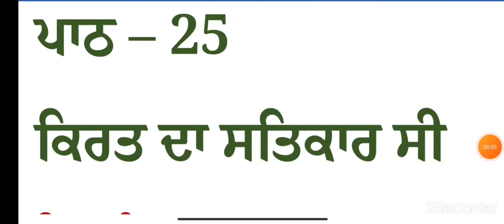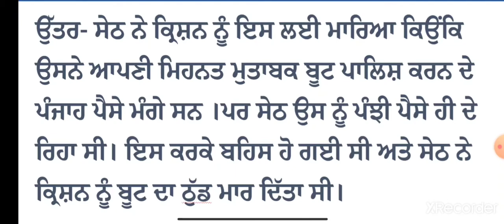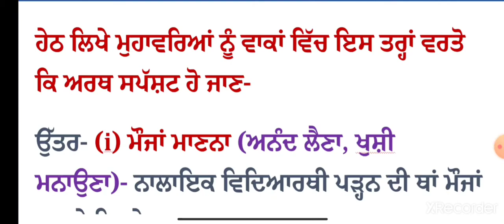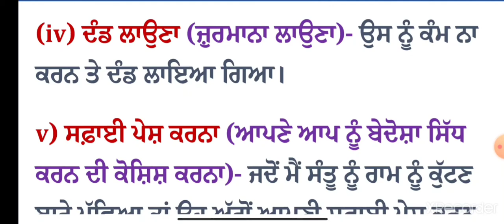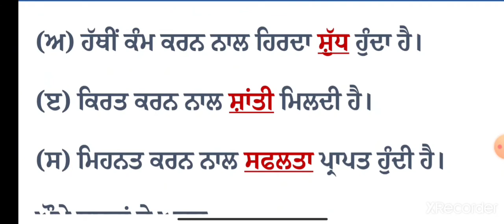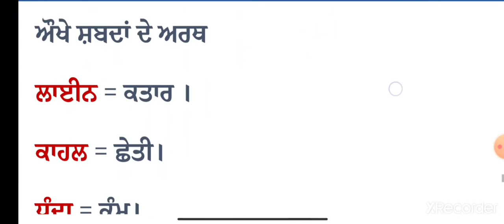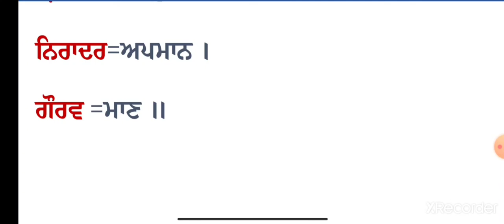ਪ੍ਰਸ਼ਨ - ਉੱਤਰ ll ਪਾਠ - 25 ll ਕਿਰਤ ਦਾ ਸਤਿਕਾਰ ll class 7th punjabi ll PSEB